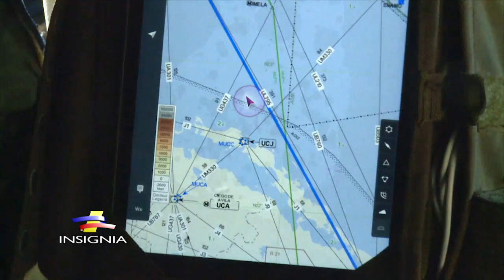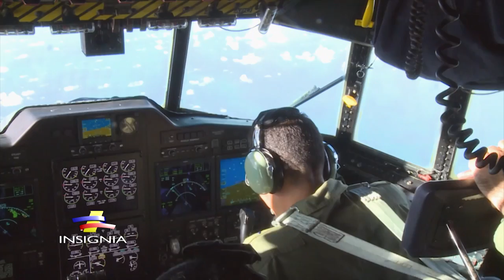Aviones Super Tucano de la Fuerza Aérea Colombiana en el Green Flag 2016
Cuatro aeronaves A-29 Super Tucano de la Fuerza Aérea Colombiana y un avión de transporte hércules C-130 participan en Lousiana, Estados Unidos, en el ejercicio Green Flag East 2016